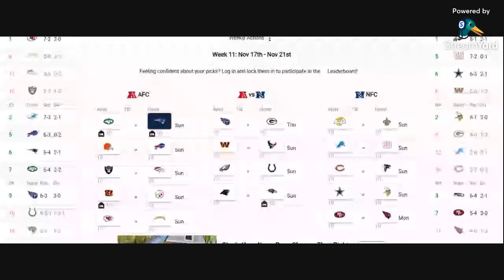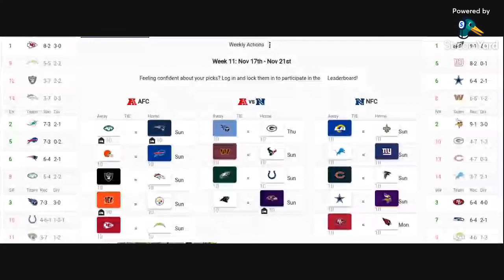NFL Week 11 Picks